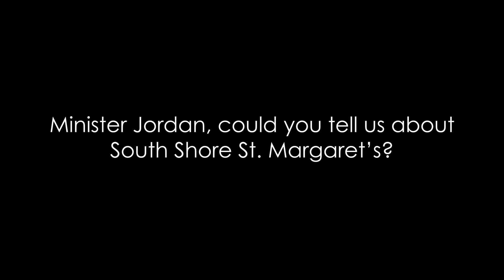Rural Economic Development: Get to know Min Bernadette Jordan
Rural Canada has a special place in Min Jordan’s heart, like many Canadians across the country. That's why it's so important to be BuildingCanada and creating RuralOpportunity.